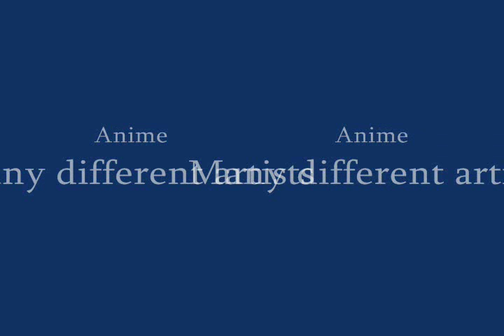Ilaria Graziano- I do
This is my fourth. I'm really happy with this one. I have too many anime pictures. I need a life. Seriously.

Translated lyrics:

Deluded, I have believed in my unrelenting strength
And inevitably I have become weak
Now I feel events changing, and I already know
The emotions which unlock distant memories

From my soul I retrieve the hope which in my tired body now
Has stopped beating, like a fire quenched by my tears
In my hands I take with me a trickle of water
And in the desert a blade of grass will survive

I do, I do emerge from the depths to fight and then
Go higher than ever before
I do, I do look to the future and smile
Not fearing anything anymore

In an instant, new aspirations are also ahead of me
A scenario of wins and losses unfolds
In the silence, the reflections of ages leave a path
Breathing, I notice the circular motion, and then...

Time has stopped to outline new borders, and I
Press further on, gathering my strength against the wind
In my hands, the reflections of ages leave a path
Walking, I retrieve the indelible trail

I do, I do rail against the cold, extinguished eyes
To always be the best I can
I do, I do go beyond impregnable worlds
With a new identity
Until only the sun rises...